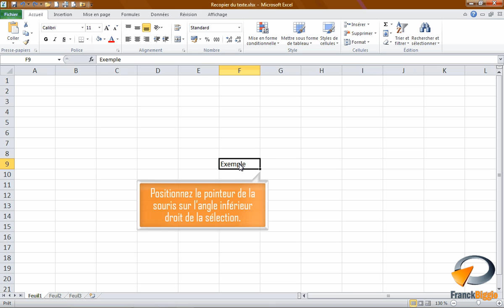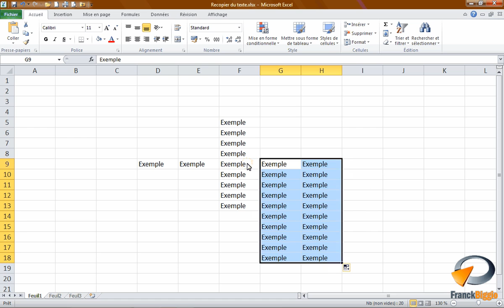Recopier du texte dans Excel - Formation Excel Marseille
Tutoriel vidéo sur la fonctionnalité d' Excel : Recopier du texte.